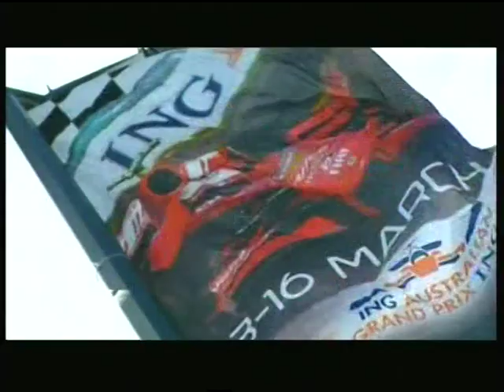F1 Australia 2008 ITV Highlights